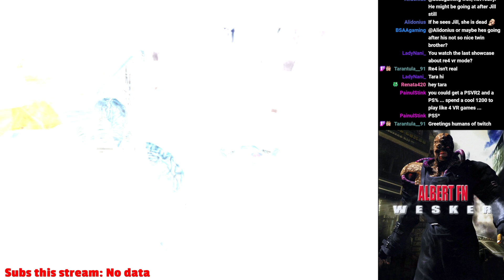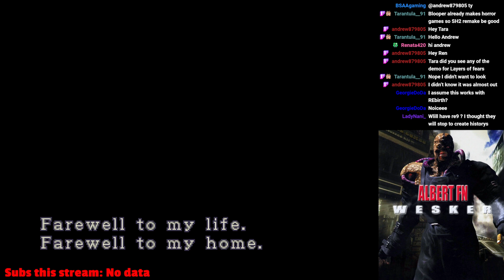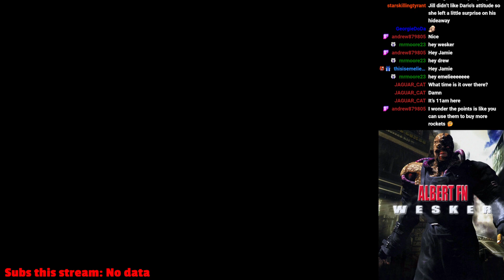Resident Evil 3: Nemesis - Nemesis Scenario Mod - DEMO - PC(This is AMAZING!) NEW MOD!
PC SPECS:
32 GB DDR4 RGB Memory (128GB Max)
NVIDIA GeForce RTX 2080 Super 8GB GDDR6
1TB M.2 NVMe SSD + 6TB HDD
240mm Liquid-Cooled | 4 RGB Fans | 750W Bronze RGB PS
802.11ac / BT 4.2 WiFi
Windows 10 Home
MONITORS -

Capture Card for streaming Playstation 5 -